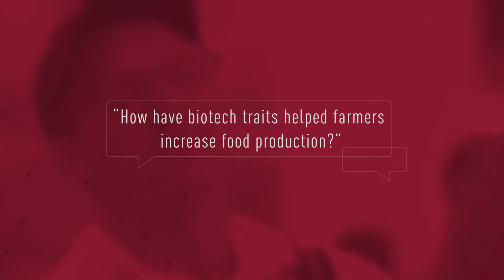How have biotech traits helped farmers increase food production?